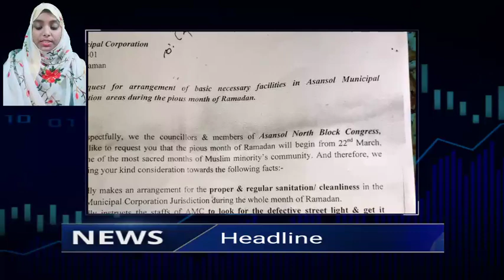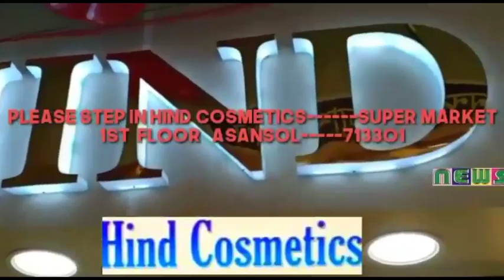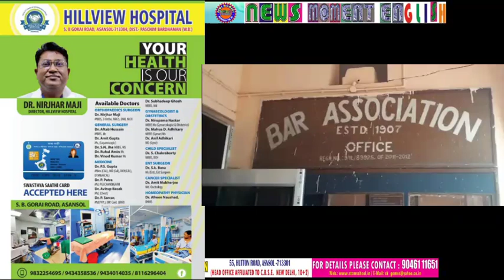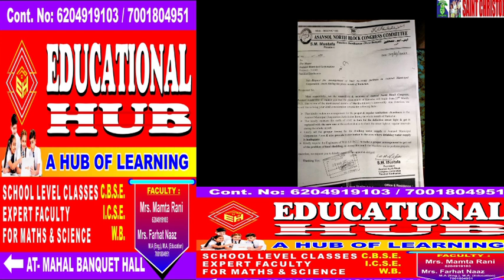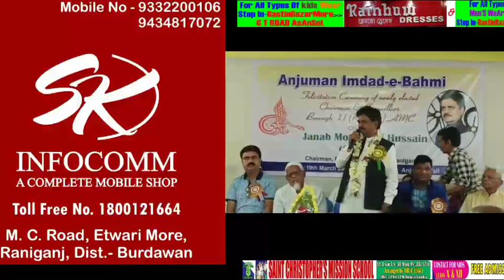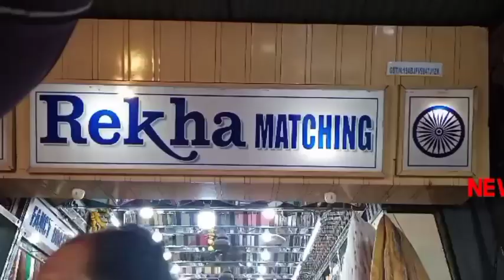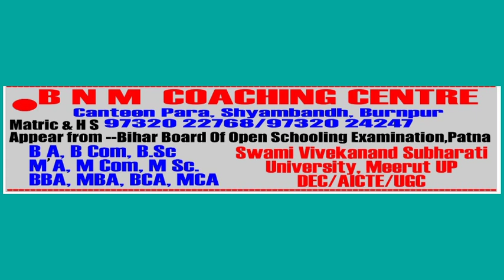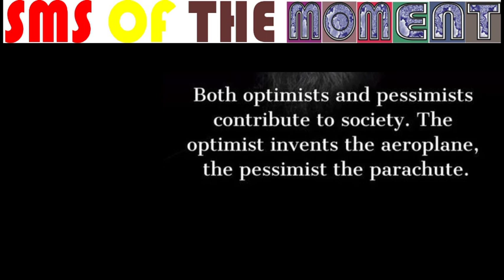20Mar2023NewsMomentEnglish/CyberFraud/JitendraTiwari/AnjumanImdadeBahmi/AsansolNorthBlockCongress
ReportedBy VIKAS PRASAD//WASIM KHAN/ANKIT SRIVASTAVA/SURJIT SEN GUPTA/MANOJ SHARMA/RAMANAND PASWAN WITH CAMERAMAN MANTHAN PASWAN Video EDITED BY SANA KULSOOMDist -Paschim Bardhaman West Bengal For NewsMoment on 20Mar2023NewsMomentEnglish/CyberFraudMoneyRecovered/TheSupremeCourtStayedTheArrestOfBJpLeaderJitendraTiwariInTheKambalScandal/AnjumanImdadeBahmiFelicitatedNewlyElectedChairmanOfBoroughIIJanabMozamilHussain/AsansolNorthBlockCongressCommitteeSubmittedMemorandumToMayorBidhanUpadhayay/MORE IN Eng , under Asansol Municipal Corporation Contact For More Details Editor(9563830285)